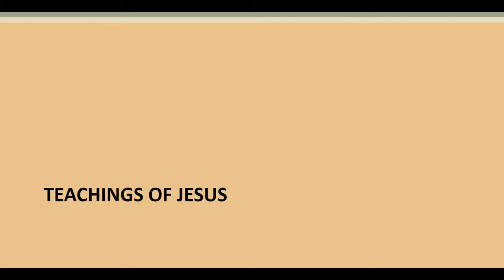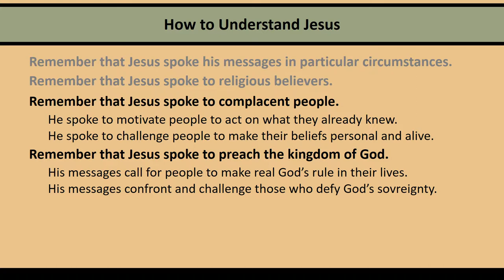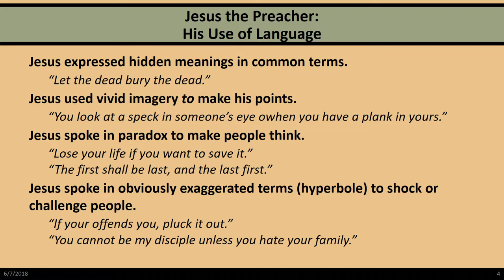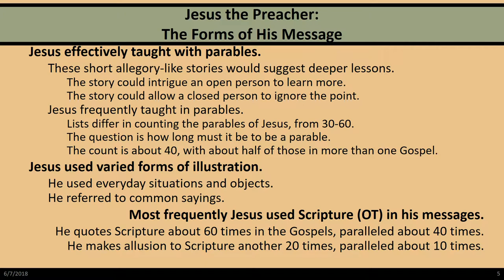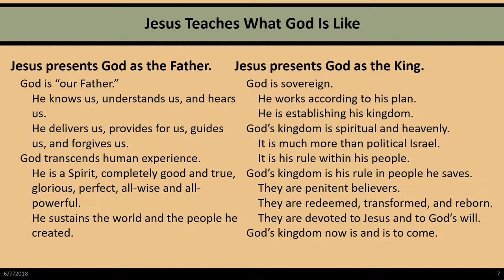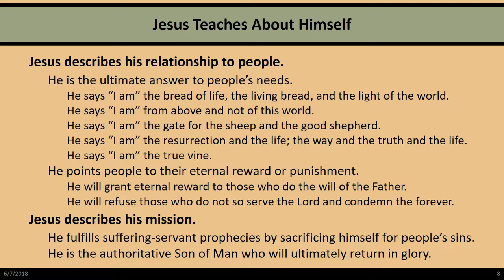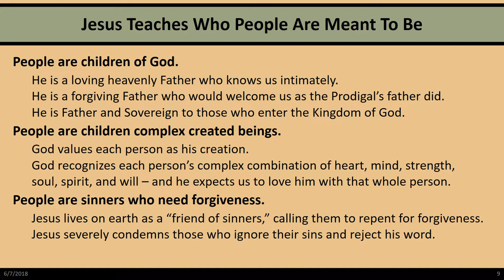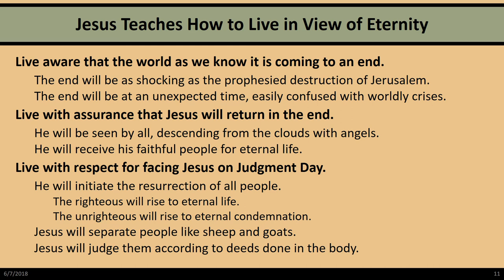2 3 ENT Ch 9 Teaching Ministry of Jesus